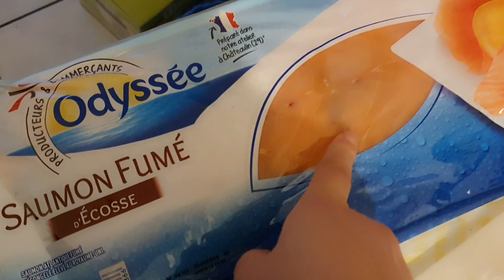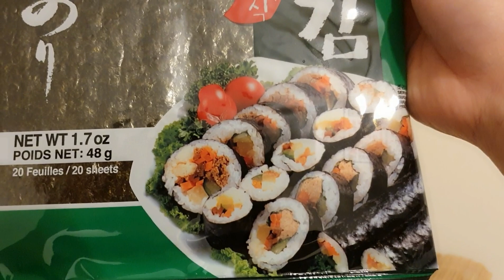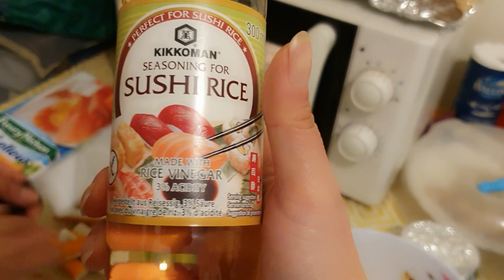kuv tug ntxhais ua sushis peb no os